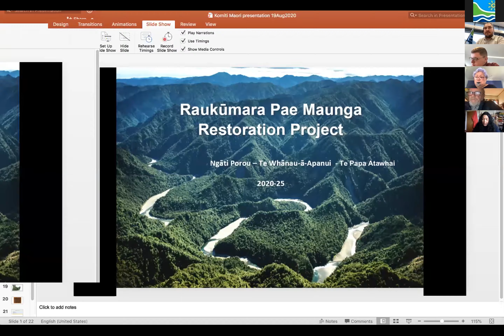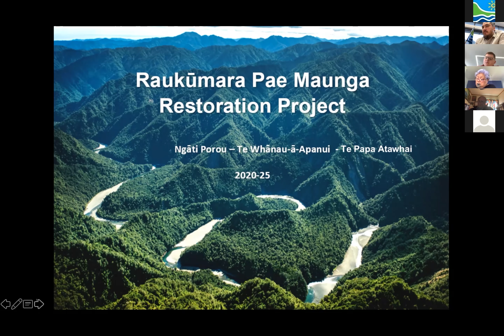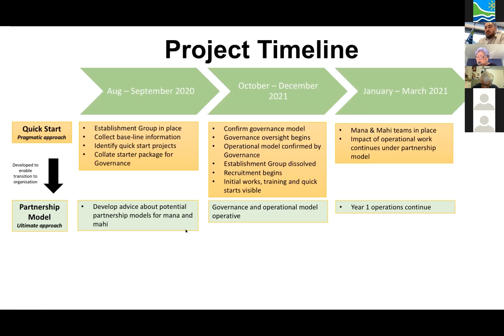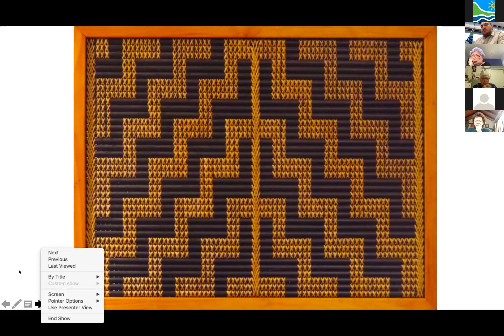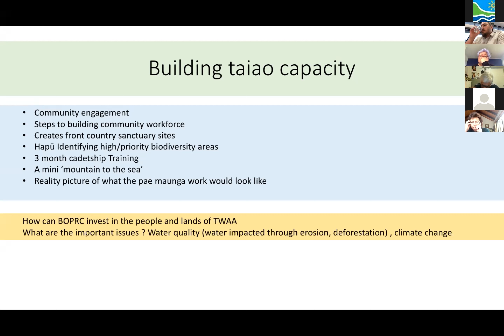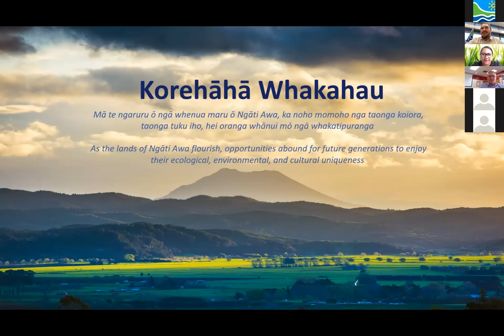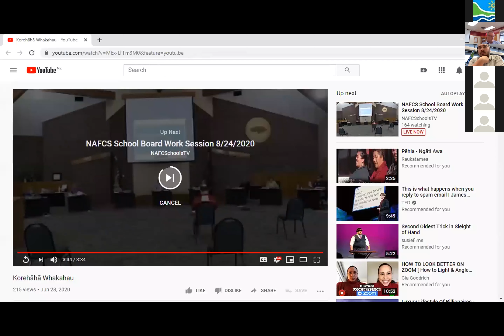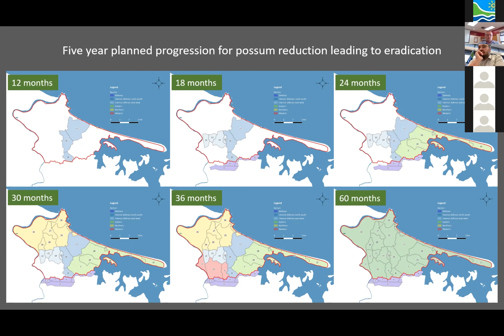Komiti Maori Zoom Video Recording - 25 August 2020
Zoom Video Recording of the Komiti Maori meeting 25/8/2020.